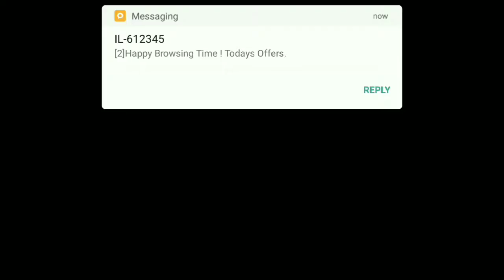Bully Anniversary Edition Mission #18 Carnival Date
Mission #18
Carnival Date